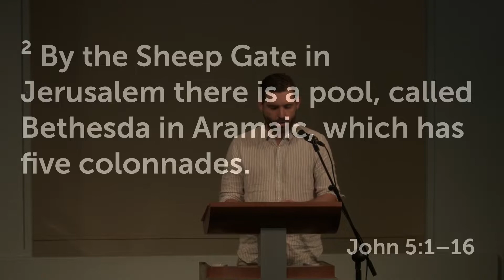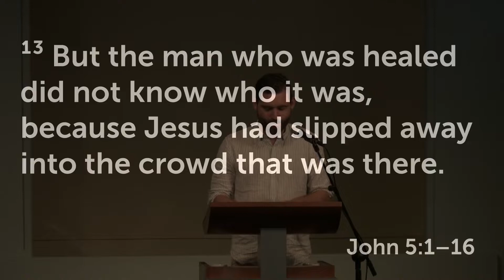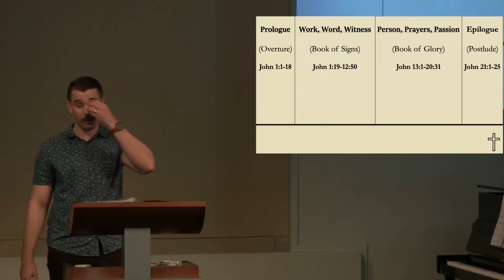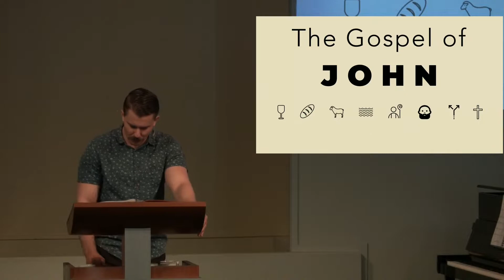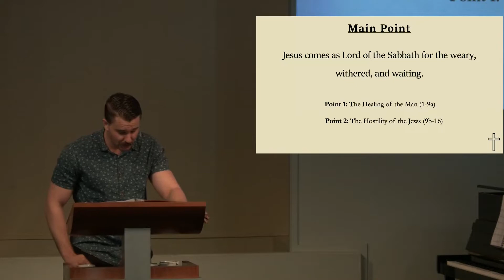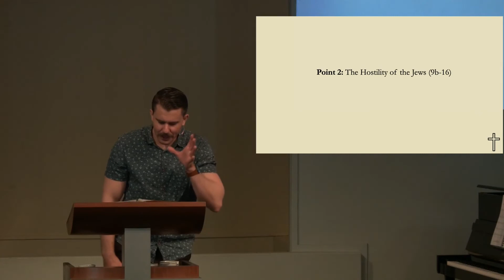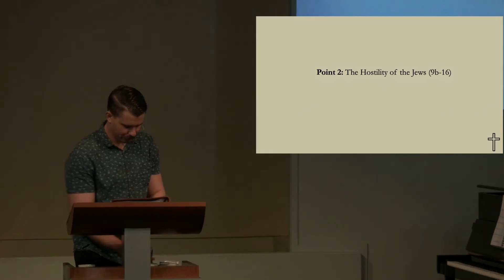Healed for the Sake of Holiness | John 5:1-16 | 28 November 2021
Sermon 16 in the series: John: A Divine Invitation into the Fullness of Life

Jesus comes as Lord of the Sabbath for the weary, withered, and waiting.